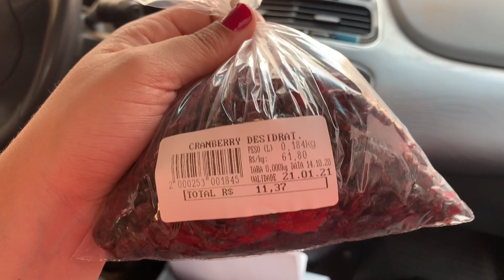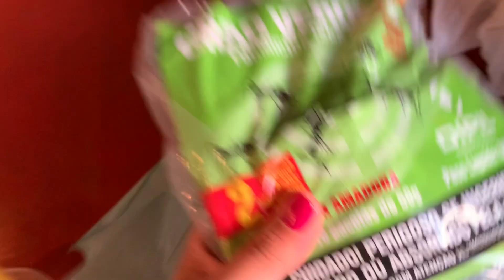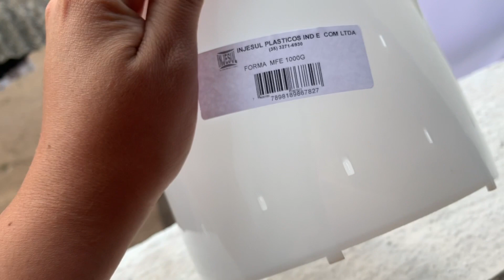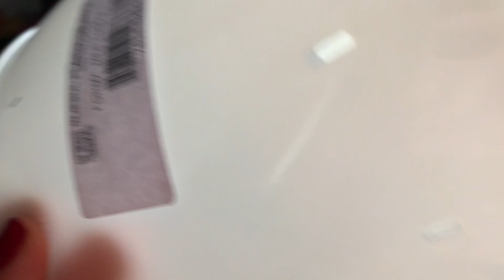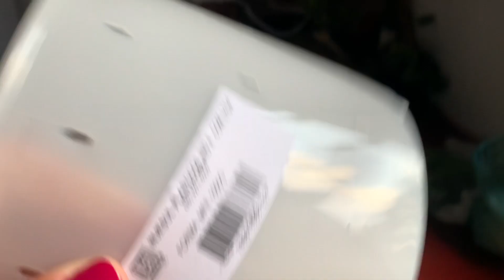COMPRINHAS PARA ROÇA | A INFECÇÃO AINDA CONTINUA 😢 | TENHO QUE DESCANSAR | Tati Barbosa